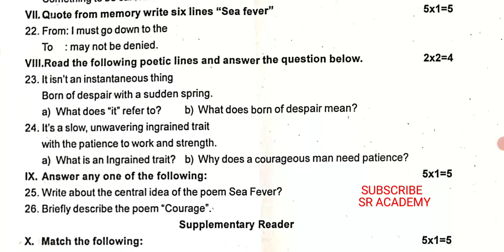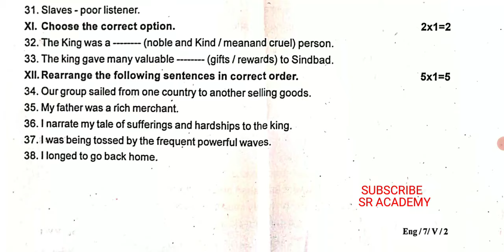7th standard English 3rd midterm exam 2023 original question paper Villupuram dt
7th standard English 3rd midterm exam 2023 original question paper Villupuram dt